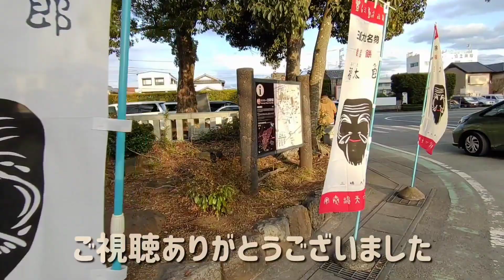静岡県三島市 三嶋大社(みしまたいしゃ) 梅花、桜花 2024年2月11日撮影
静岡県三島市に在る三嶋大社の梅と桜の花の映像です。

三島市内を通る旧東海道沿いにある大社です。
御祭神は
     大山祇命(オオヤマズミノミコト)
     事代主神(ことしろぬしのかみ・恵比寿様)

境内には紅白梅の花と珍しい桜(白浜伊古奈)も咲いてます。白浜伊古奈(しらはまいこな)は下田方面にある白浜神社の神様です。
神池には枝垂れ桜、総門と神門の間にはソメイヨシノが植えられていますが、開花するのは3月中盤以降になります。

動画の方、どうぞご覧下さい。

楽曲　Simple Winter
作者　Fukagawa さん